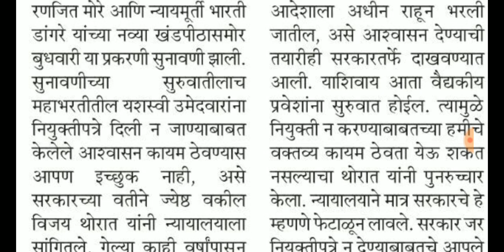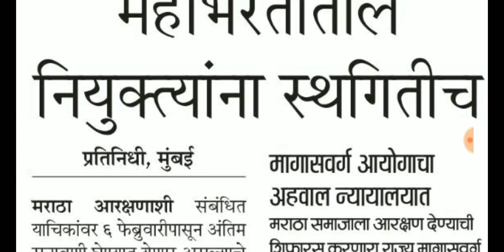मेगा भरती : महाभरतीतील नियुक्त्याना स्थगिती कायम